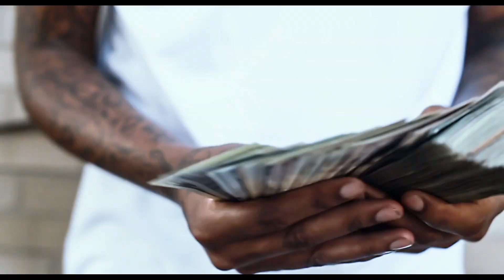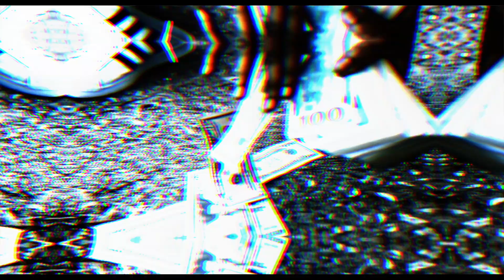Mellman - Use to |Shot By @Twotimedavis